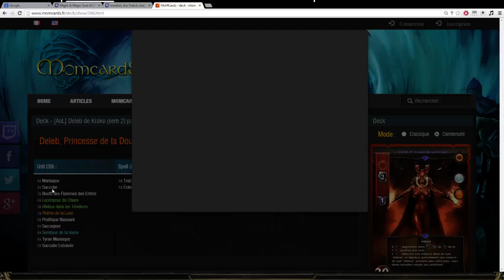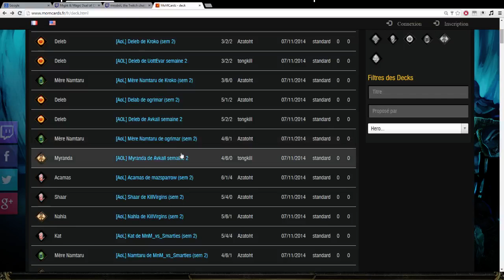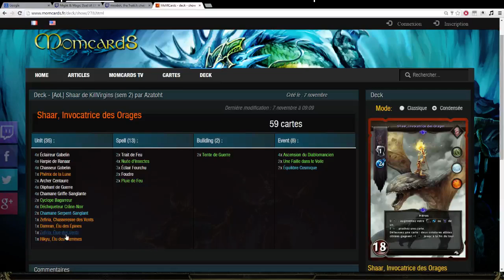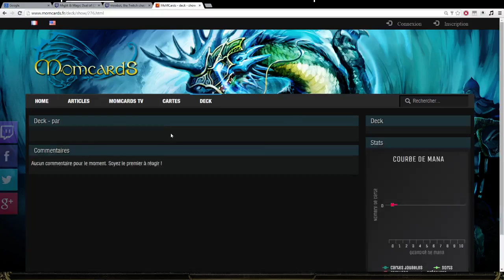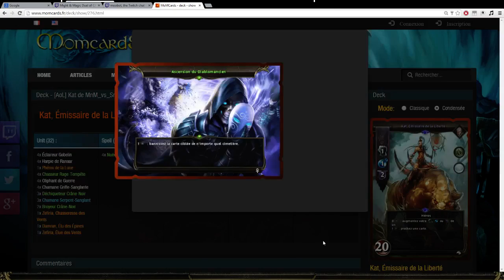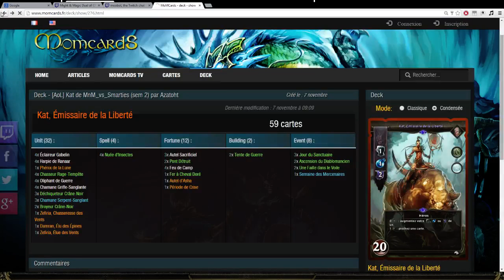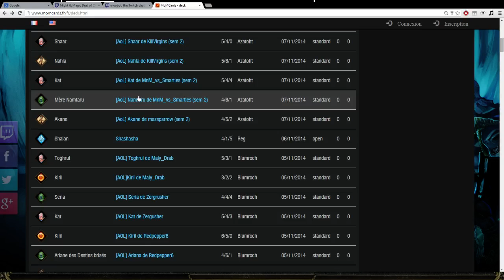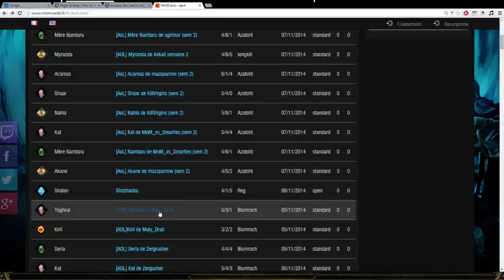[AoL] KillVirgins VS MnM_vs_Smarties Week02 STANDARD